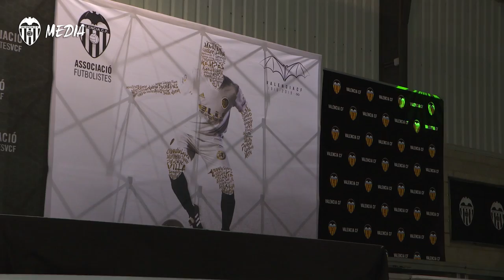LA ACADEMIA DE FÚTBOL SALA VALENCIA CF INICIA SU SÉPTIMA TEMPORADA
La Academia de Fútbol Sala Valencia CF levantó el telón a su séptima temporada en el Colegio Sagrada Familia de Valencia, que ha contado con la presencia del presidente de la Asociación de Futbolistas del Valencia CF, Fernando Giner, y parte de su junta directiva entre la que está Paco Camarasa (Delegado del primer equipo), así como de todos los integrantes de la Academia de Futsal dirigida por Esteban Novoa.